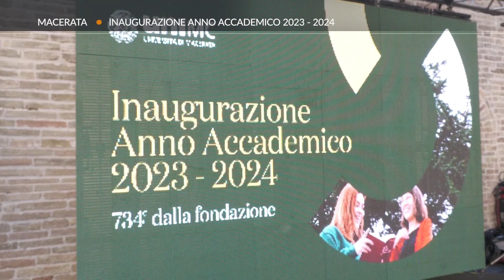Roto TVRS Macerata Inaugurazione "Anno Accademico UNIMC"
Il servizio prodotto ed in onda sul canale 13 di TVRS sull'inaugurazione Anno Accademico UNIMC